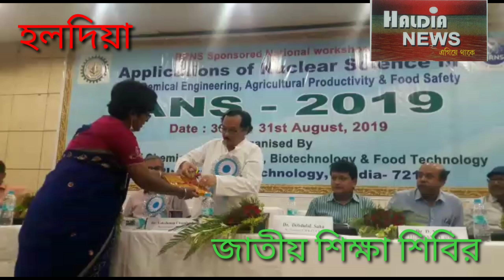পারমাণবিক!বিজ্ঞানের প্রয়োগের উপর জাতীয় শিক্ষা শিবিরhaldianews